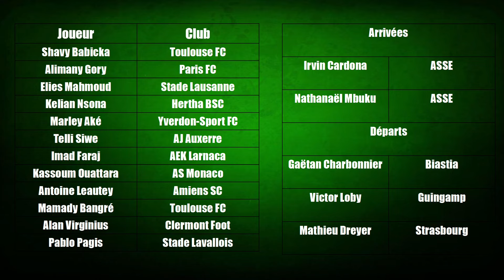ASSE | Bilan du Mercato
On revient avec Around ASSE sur le Mercato des verts.
Nos avis sur les profils que Sainté est allé chercher et sur les profils que l'on aurait aimé voir.

La chaîne d'Around ASSE : @AroundASSE